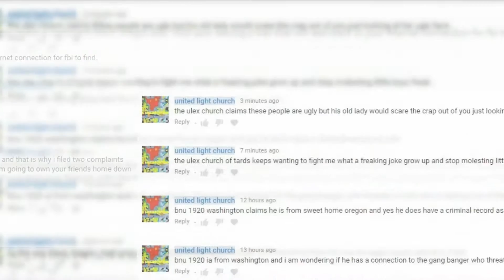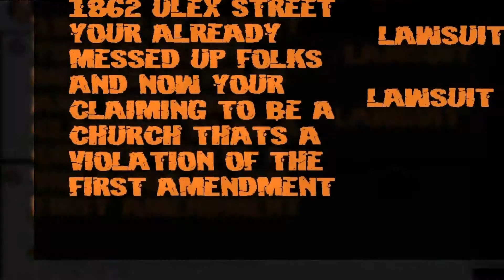united in the light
we are the future man;i filed two reports with fbi unit for internet crimes.but the proof is in this video.